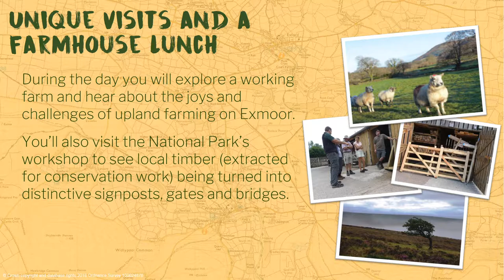2019 Exmoor National Park Ranger Experience Days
Step aboard a National Park Land Rover for a hidden Exmoor adventure and discover the National Park through the eyes of a Ranger, sharing a unique insight and extraordinary stories of life on the moor.
£145 per person, operating on selected Wednesdays throughout June - October 2019.